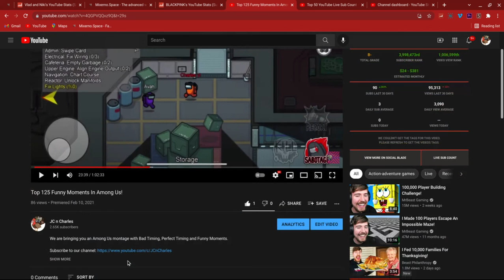Reacting to Funny Moments in Among Us! | Reaction Video Episode 1